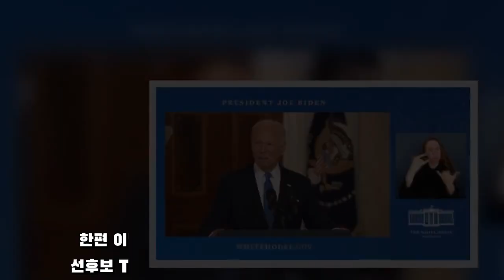바이든, 트럼프 면책 판결에 이 나라의 법치주의 훼손